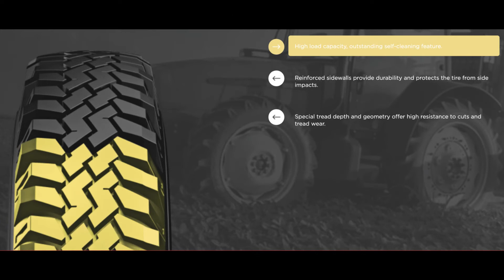Anvelope agricole PETLAS NB/37 - AnveloSHOP.ro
PETLAS NB/37 sunt anvelope agricole concepute pentru a putea fi utilizate cu eficienta in diferitele activitati specifice domeniului agricol. Aceste anvelope sunt fabricate dintr-un cauciuc, proiectat special pentru a fi rezistent la uzura si la toate solicitarile externe specifice conditiilor in care aceste anvelope sunt utilizate. Aceste anvelope agricole sunt fabricate conform ultimelor standarde europene privind utilizarea in conditii specifice de exploatare a acestora si conform legislatiei in vigoare.